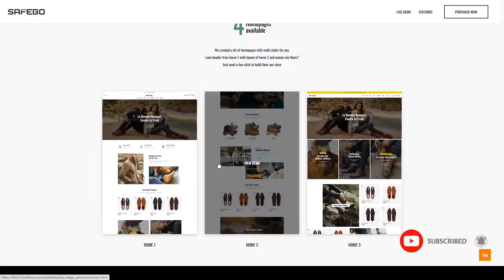Leo Safego - Leather Shoes And Fashion Prestashop Theme sporty fashion product quick view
Columns 2

 Layout Responsive

 Tags add to cart, add to compare, ajax search, fly ajax cart, Fly cart, or accessories online store, product quick view, shoes, sport gears, sports equipment, sporty fashion, trainers